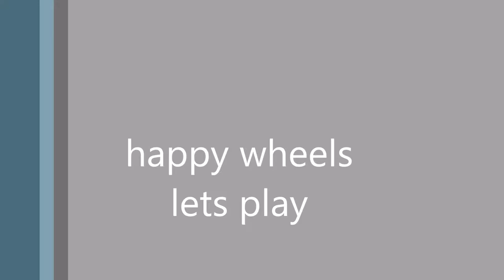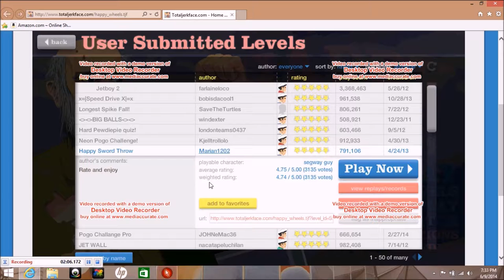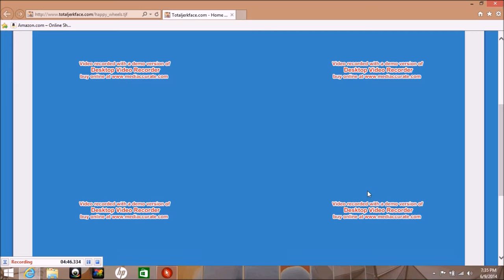happy wheels lets play